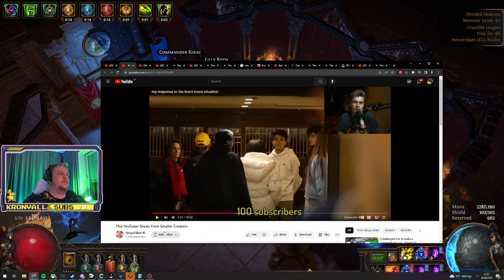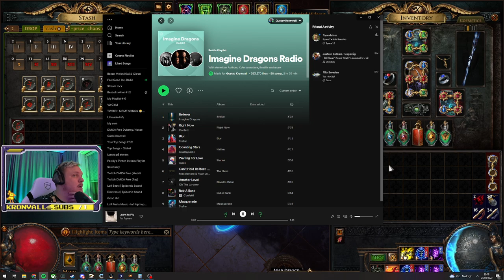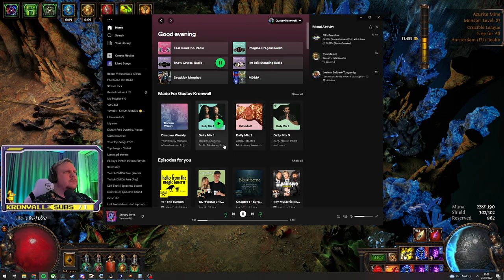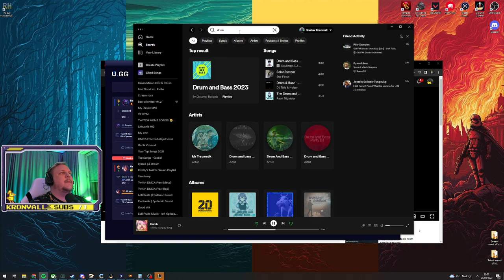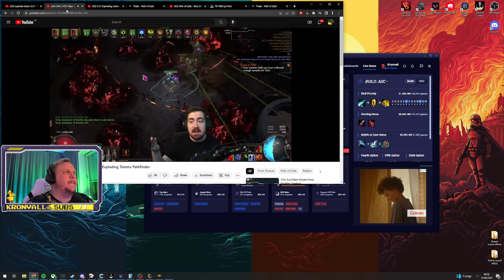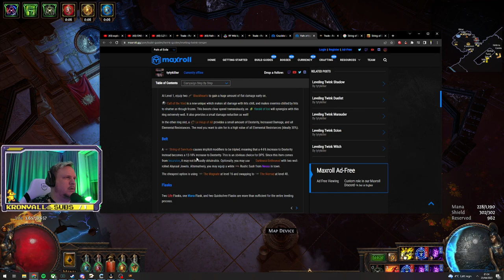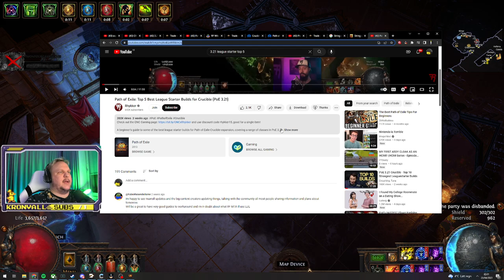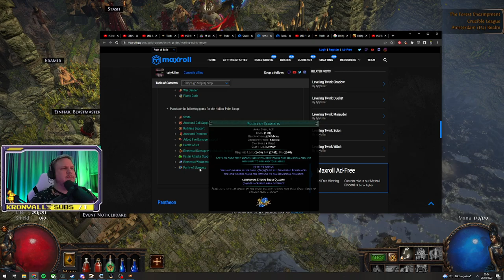Its time to level up with @kronvall ｜ !GSIGN1